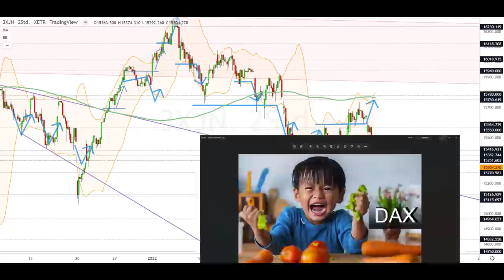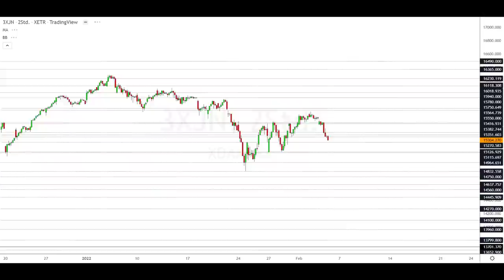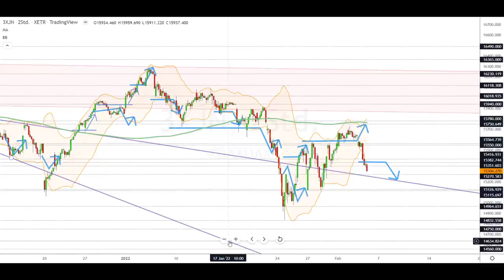Dax Analyse 04.02.2022